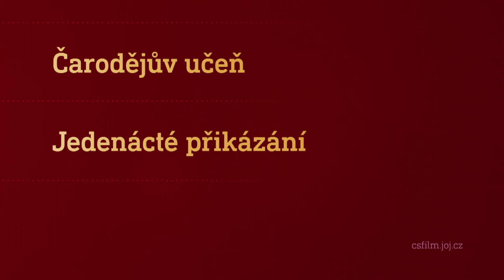Film na přání (7.10.2023 večer na CS FILM)